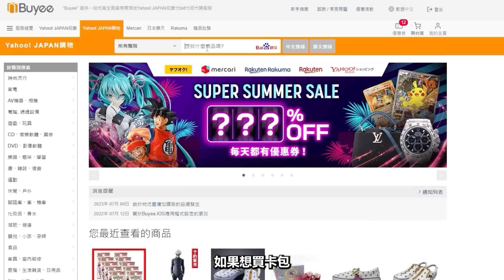"先制之爪地裂土地雲"壓軸出場！6%的機率同時觸發，靠著純純的運氣打對戰啊！一擊必殺系列最終回！《寶可夢朱／紫》Buyee代購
太狠了！Buyee 各種折扣、免運、免手續費！

一、購物滿4000日元，代購手續費"免費"
二、2公斤內商品，空運國際運費"免費"
※活動期間 即日起到 2023/08/01 23:59 (日本時間)
要買要快阿！

※使用優惠券即可享有商品含稅價格的10%優惠。